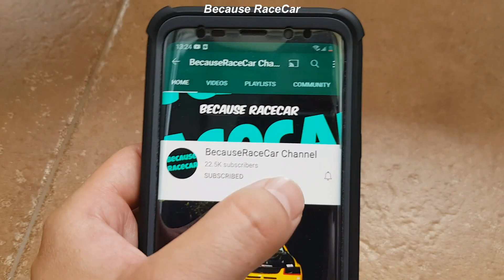Bmw 120D Coupe Cupa Lugoj Sport Masters Year 2022